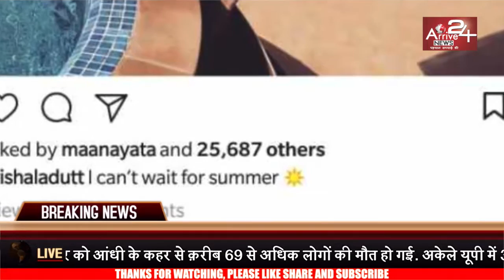संजय दत्त की बेटी ने इंस्टाग्राम पर पोस्ट की फोटो, मान्यता ने कुछ यूं किया कमेंट || Arrive 24 NEWS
संजय दत्त की बेटी त्रिशाला ने अपने इंस्टाग्राम अकाउंट पर एक तस्वीर पोस्ट की है. यह फोटो ट्रेंडिंग टॉपिक तब बन गया जब संजय दत्त की पत्नी मान्यता ने त्रिशाला के पोस्ट कर कमेंट किया. त्रिशाला ने समर लुक में फोटो पोस्ट करके लिखा, 'अब मैं गर्मी का और इंतजार नहीं कर पा रही.' हालांकि इस पोस्ट पर मान्यता ने कुछ लिखने के बजाए 'हार्ट इमोजी' कमेंट किया. इस कमेंट के बाद त्रिशाला की यह तस्वीर और भी ट्रेंड करने लगी. त्रिशाला ने समर लुक में व्हाइट कलर चुना. वह समुद्र के किनारे बने घर की छत पर पूल पर पोज देते हुए नजर आईं.
इस फोटो पर अभी तक 26 हजार से ज्यादा लाइक्स आ चुके हैं. त्रिशाला को समर में व्हाइट ड्रेस काफी पंसद हैं. इससे पहले भी उन्होंने कई तस्वीरें शेयर किए हैं.